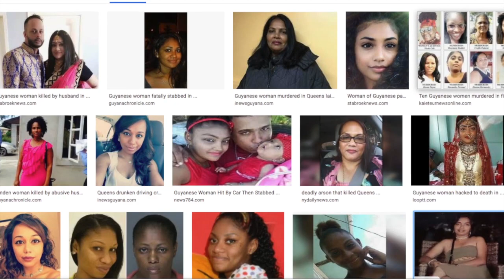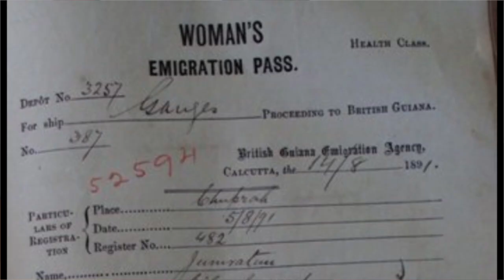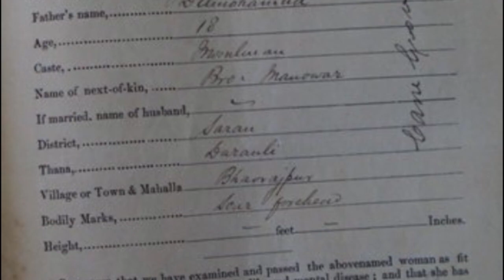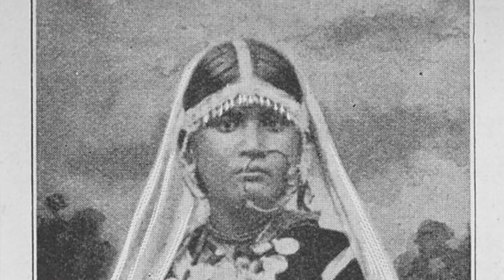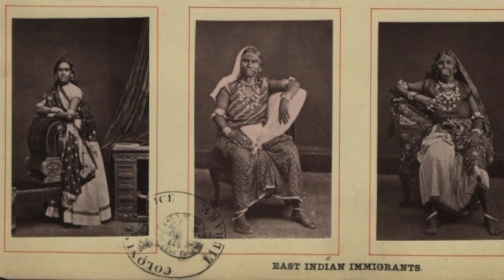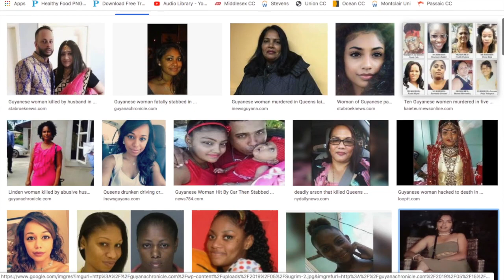Indo-Caribbean Women & Domestic Violence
Children of Indenture: What will we tell our children? When they ask: Is it normal for a man to kill his partner?

The headline reads: Man kills: wife/girlfriend/fiancée, the article is then followed by episodes of domestic abuse, relatives addressing anger and jealousy within the relationship, and ultimately a night unfolding tragically. The victim more often than not was separated from her partner and began to envision a new life. Every incident is unique and cannot be painted with a singular brushstroke but similarities are frightening. Life is taken and the previous wounds are reopened, the cycle continues.

Looking at intimate partner abuse historically can shed light on intimate partner relationships today.

During indentureship, there was a disproportionate number of Indian women migrants. The first ship to British Guiana there were 14 women, 11 girls, and 400 men, 12.5% of the indentured people were female, previously, the slave ships were 35 to 40 percent female. Eventually, the indentured ships had a female quota of 29%.

The fierce competition among men created unimaginable scenarios for migrants. Women and girls lived with multiple men and were responsible for cleaning and cooking, among other things. This arrangement was present throughout the Indian Indentured diaspora.

On plantations, there was an alarming number of Indian wife murders, however, the supporters for Indian Indentureship (the British officials) blamed the women.

Indian women had newfound freedom in the Caribbean but the burden was deadly. Hoe and cutlass were used to plow the earth and as weapons against women’s bodies.

Next Steps
How do we create a safer society for women, girls, and boys? Trying. We have to do better because lives are at risk.

Stop!
1. We need to stop victim-blaming.
2. Stop giving killers excuses.
3. Don’t ignore women's and girls’ cry for help.

Start here!
1. Encourage your children to say NO! This is a valuable life lesson.
2. Share your experience growing up with your children
3. Discuss online safety with your children.
4. Speak to trained therapists and counselors for help.

When they ask: Is it normal for a man to kill his partner? We as a community will say collectively and loudly - NO. There is much work to be done against domestic violence and take our outrage and anger into action. We have rights over our lives and bodies and our moment is now.

**This video/ article would not be possible without “Coolie Woman: An Odyssey of Indenture” Written by Gaiutra Bahadur**
Resources:
Credit info for images are below. Color photos are personal w/ the exception of image #2 & two b/w family photos (couple & emigration pass). Propaganda postcards of Indian women in heavy jewelry were used by British to recruit laborers.
1. National Library of Jamaica Digital Collection
2. Project Gutenberg eText 16035
3. "Coolie Belle" postcard, c. 1890 (Michael Goldberg Collection, University of the West Indies)
4. An indentured family in Plantation Leonara, Guiana. Courtesy Rajkumari Cultural Center
5. Sunday Morning Demerara, c1920
7. East Indian Immigrants, British Guiana, 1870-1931, The National Archives, United Kingdom
8. An indentured woman in Trinidad, c 1890, Harvard, Houghton Library
9. Coolie Woman: The Odyssey of Indenture by Gaiutra Bahadur
10. Postcard image of a “coolie belle” taken in Port of Spain, Trinidad, circa 1890 by Felix Morin. Courtesy of the Michael Goldberg Collection, The University of the West Indies, St. Augustine, Trinidad